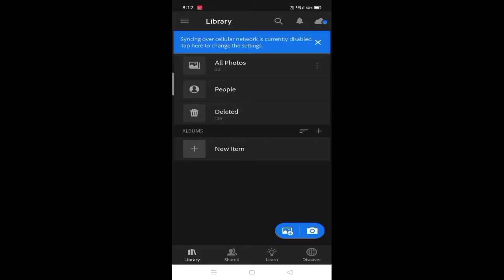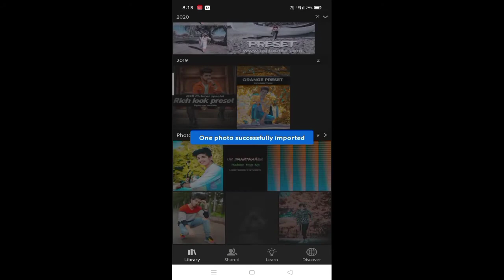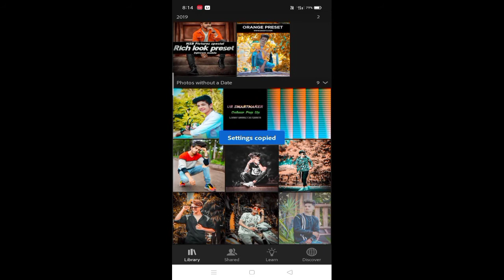How to photo edit in light room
Download

Light room app

Preset link